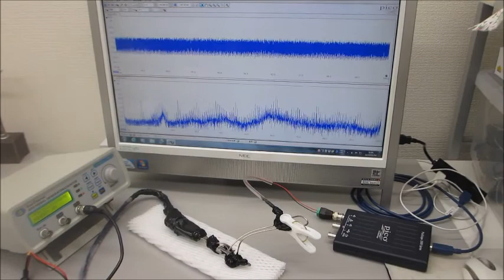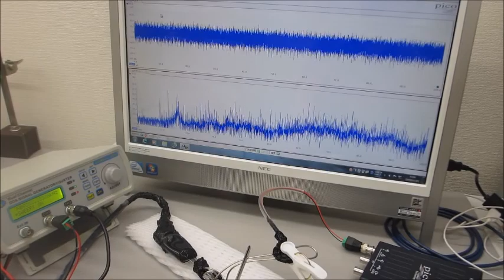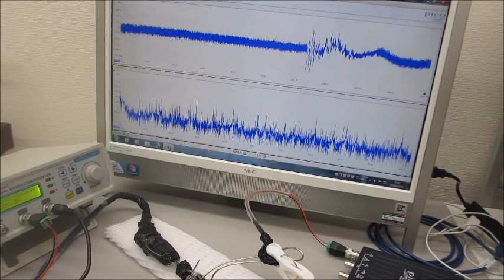超音波の測定解析と発振制御が容易にできる、超音波システム（音圧測定解析、発振制御） ultrasonic-labo